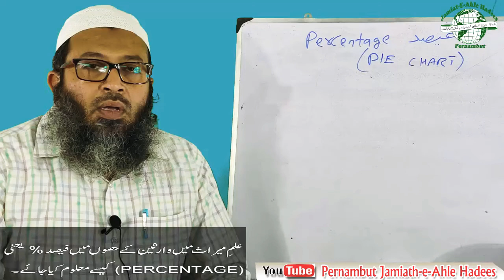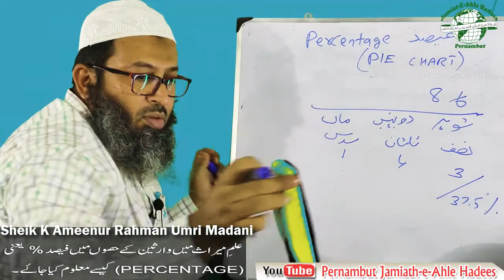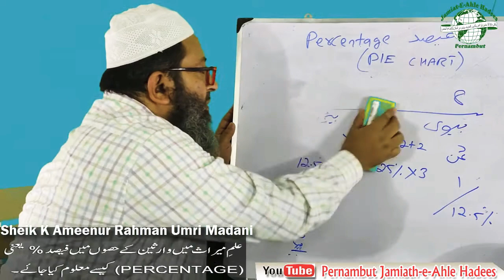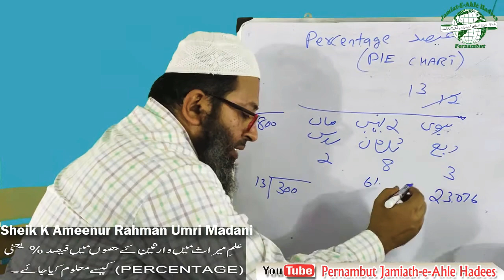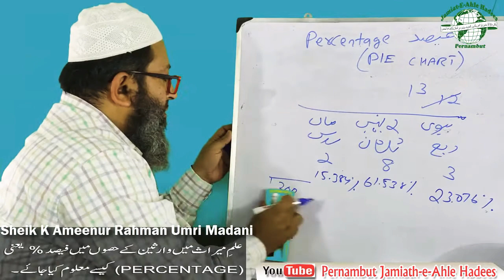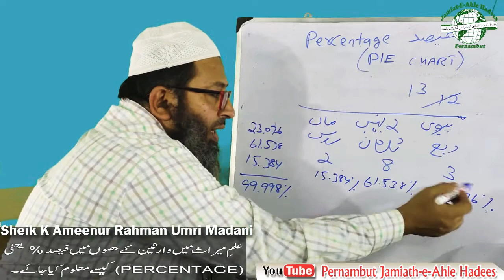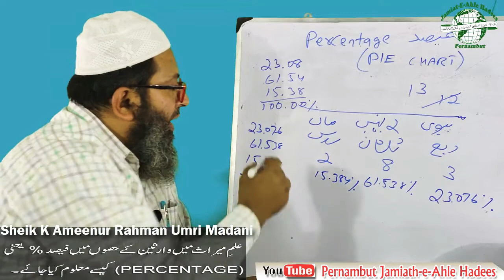Ilm-e-Miraas me Variseen ke Hisso me Feesad % (Percentage) Kaise Maloom kya Jaaye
Pernambut Jamiath-e-Ahle Hadees Presents
Islamic Lectures

Topic : Ilm-e-Miraas me Variseen ke Hisso  me Feesad  % (Percentage) Kaise Maloom kya Jaaye
علمِ میراث میں وارثین کے حصوں میں فیصد % یعنی (PERCENTAGE) کیسے معلوم کیا جائے

Speaker : Sheik K Ameenur Rahman Umri Madani